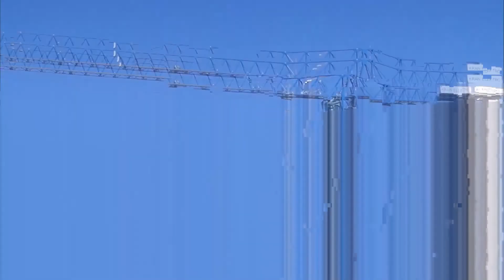Ionizing & the Air - Untitled 1 (Open Orbit)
third track from my ep "Tap Water 1"